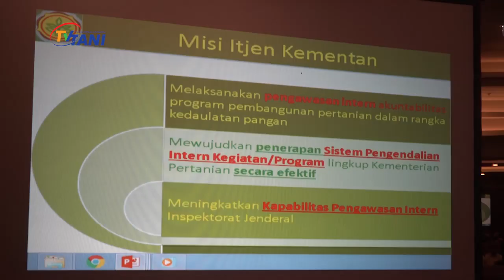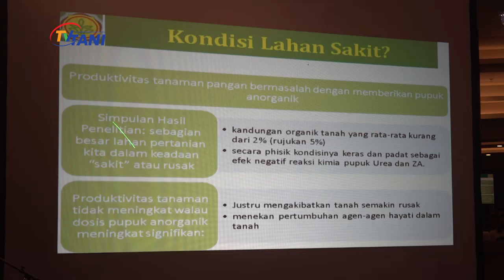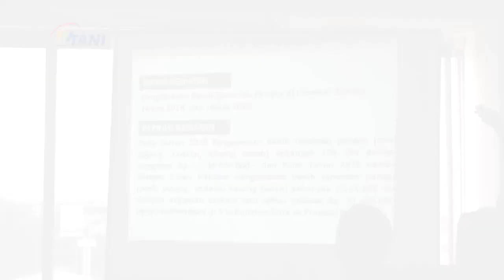Sistem Pengendalian Intern Pemerintah, Upaya Mensejahterakan Petani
Mensejahterakan seluruh petani di indonesia merupakan cita-cita tertinggi kementerian pertanian. Hal itulah yang disampaikan Inspektur Jenderal Kementerian Pertanian Justan Siahaan dalam forum nasional sistem pengendalian intern pemerintah pada 28 oktober 2019 di hotel golden tulip Tangerang. Sebab Sistem pengendalian intern (SPI) dibangun untuk mengendalikan risiko atas kegagalan pelaksanaan kegiatan dan terjadinya kerugian negara maupun petani